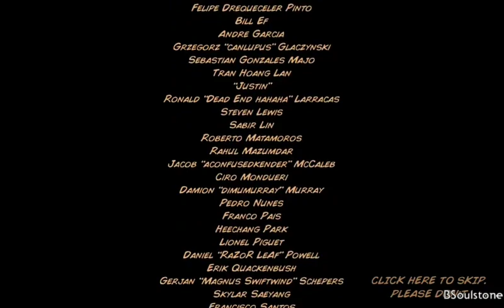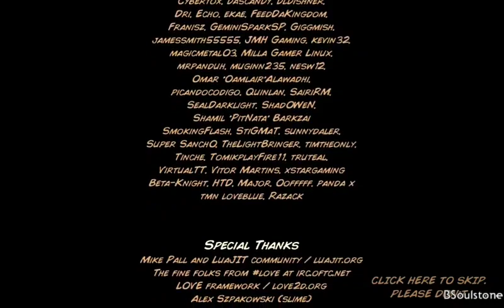Kingdom Rush: Origins - Level 15 (Shrine of Elynie)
The fifteenth part of Kingdom Rush: Origins, the 3rd installment of tower defense game series developed by Uruguay-based Ironhide Game Studio and published by Armor Games as well as prequel to original Kingdom Rush.

Shrine of Elynie, the resting place of the powerful Tear of Elynie. This was where the climatic battle against Mactans and Malicia taken place... and Vez'nan's descent into villainy. Oh, and this is also where I started to deploy Lilith, one of the game's strongest heroes.